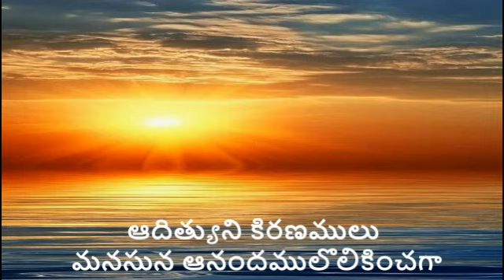Sagani Madiloni Saraagam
The song is about internal feelings of lover.